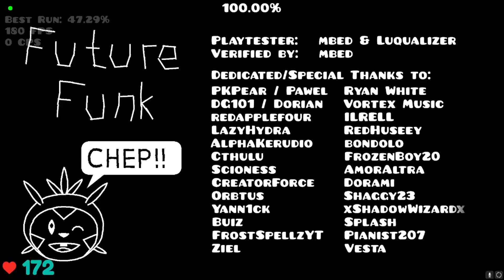FUTURE FUNK l HARD DEMON l 2K ATTEMPTS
I started this level when my hardest was was still a medium demon, but i dropped this level cause of the length and horrible nerve control (and the fact i was playing this on my phone and a horrible laptop at the time)

but randomly i started going for this level today, and after many hours of playing, dying at 68% 2 times, i beat this level, and shockingly, i didnt die at 99.

Glad i could finally finish this level once and for all, but this aint the only level im doing.

I am gonna do some more longer levels while doing kuzureta, mainly for nerve control and to control my anger, so kuzureta is still happening, its just gonna take longer than originally cause of this.